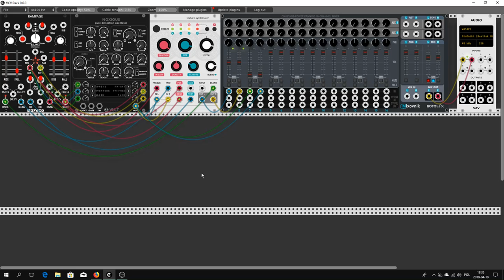Ligtspeed Cycle - Three Modules Challenge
Thanks for inspirations to Dave Phillips from VCV Rack Official User Group. Many thanks to Leonado Laguna Ruiz for Noxius module and all modules from Vult. To Tomek Sosnowski for Mixovnik from KoralFX-Modules.